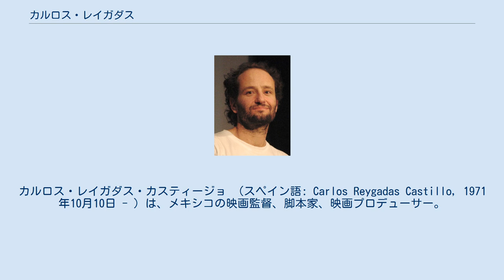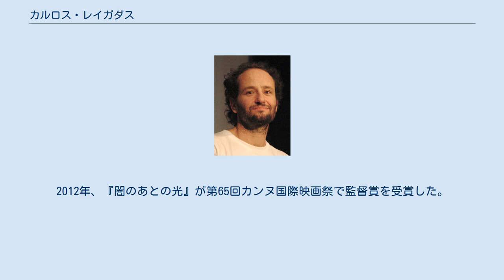カルロス・レイガダス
カルロス・レイガダス・カスティージョ （スペイン語: Carlos Reygadas Castillo, 1971年10月10日 - ）は、メキシコの映画監督、脚本家、映画プロデューサー。
ヌエーヴォ・シネ・メヒカーノの映画作家の一人である。
 1971年10月10日、メキシコの首都メキシコシティで生まれる。
1987年、16歳の時にアンドレイ・タルコフスキーの作品に影響を受ける。
その後、アメリカのマウント・セント・メアリー大学に進学した後、メキシコで法学を、ロンドンで武力紛争を学び、国連の機関で働いた。
 1999年、2本の短編『Prisioneros （囚人たち）』と『マクスユマン』を製作。
同年には最初の長編『ハポン』の脚本を執筆し始め、2001年に撮影を終えた。
翌2002年に完成した同作は第55回カンヌ国際映画祭でカメラ・ドール特別表彰を受賞。
その他にもブラチスラヴァ国際映画祭グランプリ、テッサロニキ国際映画祭監督賞など多数の賞を獲得した。
2004年、友人のハイメ・ロマンディアとともにアマト・エスカランテの長編デビュー作『サングレ』のプロデューサーを務める。
以後、プロデューサーとしての活動も行うようになる。
2005年、エスカランテが助監督を務めた『天国のバトル』が第58回カンヌ国際映画祭のコンペティション部門に出品されるが、写実的な性描写により酷評された。
2007年に発表した『静かな光』は第60回カンヌ国際映画祭で審査員賞を受賞し、マーティン・スコセッシに高く評価された。
2012年、『闇のあとの光』が第65回カンヌ国際映画祭で監督賞を受賞した。